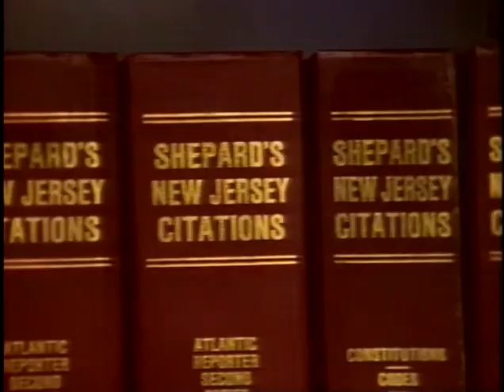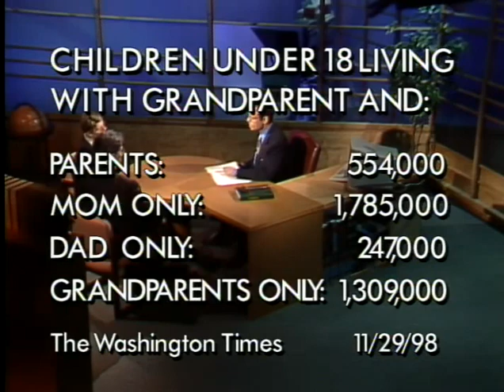Due Process: Grandparents Rights (Aired: 1999)